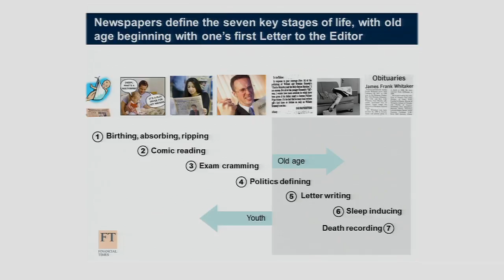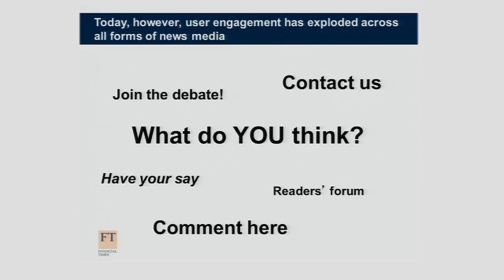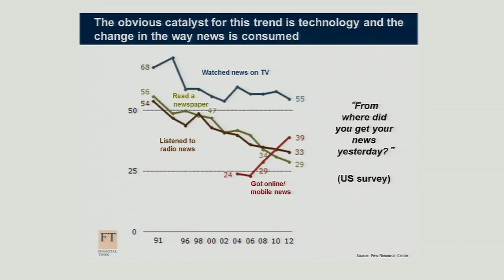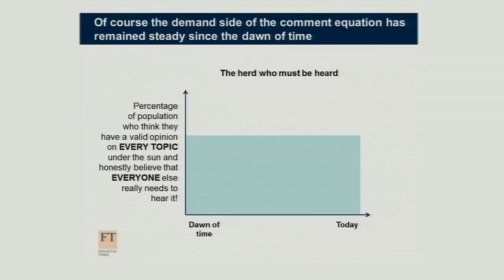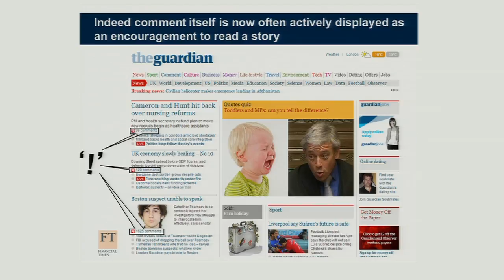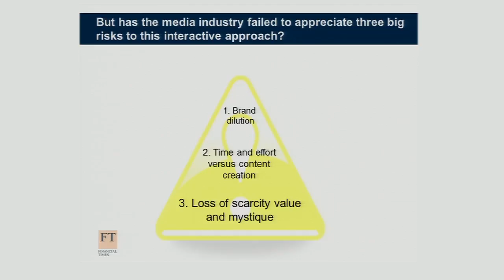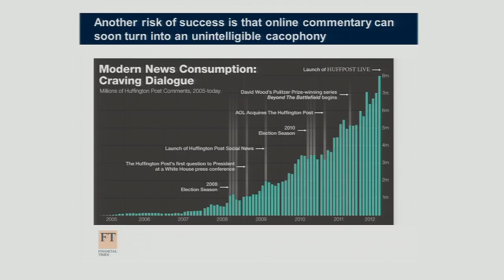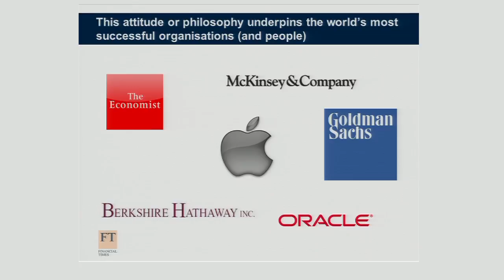Audience Participation in the Media & the Loss of Mystique:Stuart Kirk at TEDxLondonBusinessSchool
The Financial Times' esteemed Lex column delivers agenda setting commentary on business and finance. Prior to joining the Financial Times, Stuart worked at Oliver Wyman, a management consultancy specialising in financial services. This followed almost a decade at Deutsche Asset Management as a senior portfolio manager. He graduated from the University of Cambridge with a degree in economics and was President of the Union.